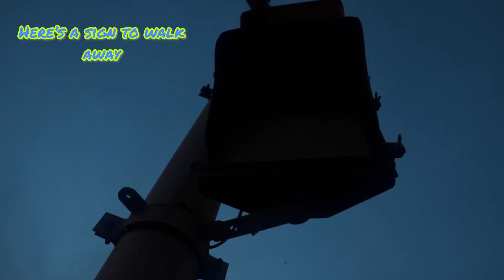Charisma NP- 3 and a half years (prod. CL BEATS) (iPhone shot video/engineer. CNP/Noah Parker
A song expressing pain of trying to move on but no one really giving you a chance